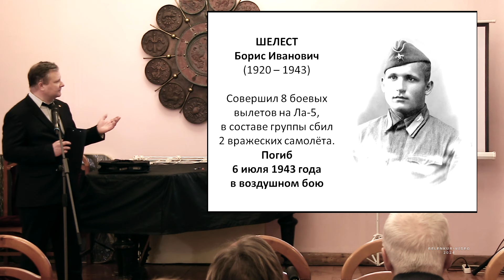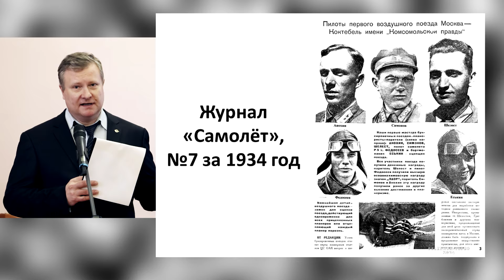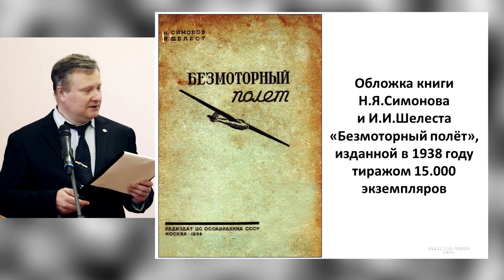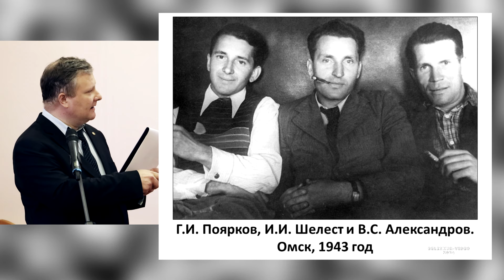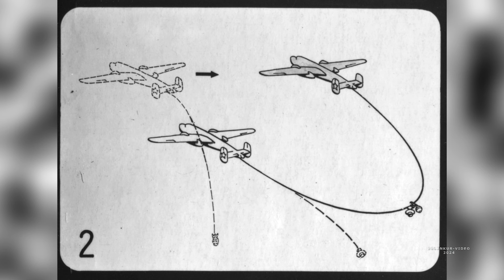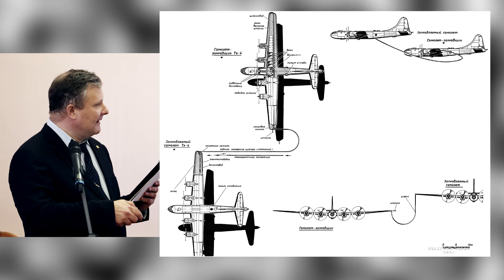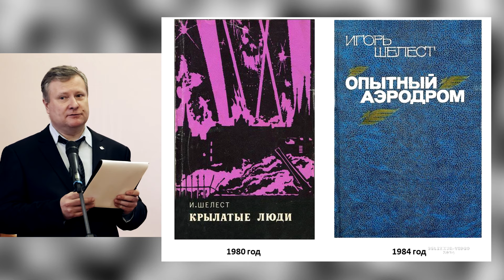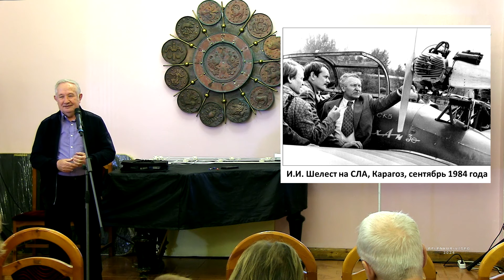Лётчик-испытатель и писатель Игорь Иванович ШЕЛЕСТ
00:00 - заставка, доклад А.А.Симонова
13:40 - работа  И.И.Шелеста лётчиком-испытателем
28:40 - отработка системы дозаправки самолётов в воздухе
34:23 - документальный фильм  о дозаправке самолёта в воздухе
40:28 - книги написанные И.И.Шелестом
46:48 - заслуженный лётчик-испытатель РФ  В.П. Селиванов
54:06 - полёт в 1984 году  И.И.Шелеста (в возрасте 70 лет)  в составе экипажа Ту-16
Доклад: Андрей Анатольевич Симонов (историк авиации)
Александр Яскевич (belenkur)
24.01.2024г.